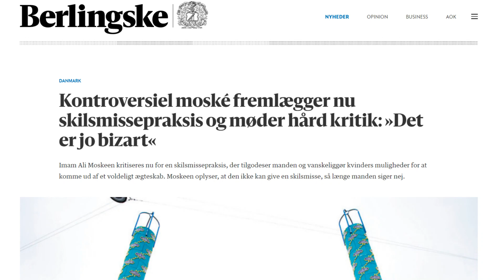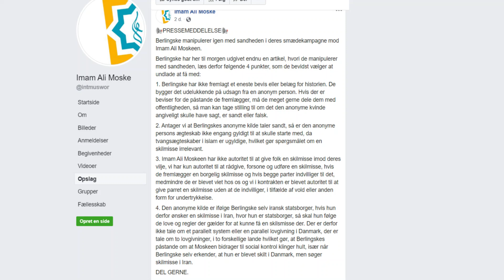IMAM ALI MOSKEEN NÆGTER AT GIVE SKILSMISSE - OGSÅ NÅR DER ER VOLD I HJEMMET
Onsdag d. 21.oktober 2020 kunne Berlingske afsløre endnu en sag om muslimske ægteskaber. Denne gang handler det om en iransk kvinde, der har været udsat for vold i sit ægteskab og som ikke har kunnet få en muslimsk skilsmisse, hverken hos den iranske ambassade eller hos imamerne ved Imam Ali Moskéen i København.

Til dén historie hører også, at kvinden ikke havde noget valg ved indgåelse af ægteskabet. Det var noget, hun blev tvunget ind i.

Berlingske kunne ikke få en kommentar fra Imam Ali Moskéen, men efter offentliggørelsen af artiklen har de så alligevel besluttet sig for at udsende en pressemeddelelse, hvor de anfører deres principper for skilsmisse og anklager Berlingske for at manipulere med sandheden.

Det kigger vi på i den her video.